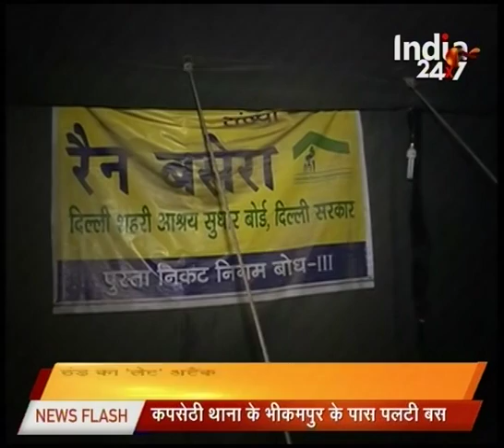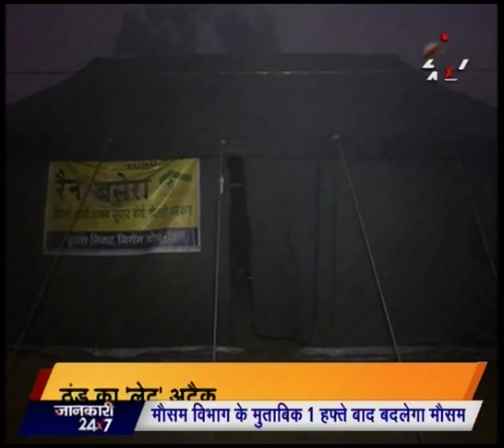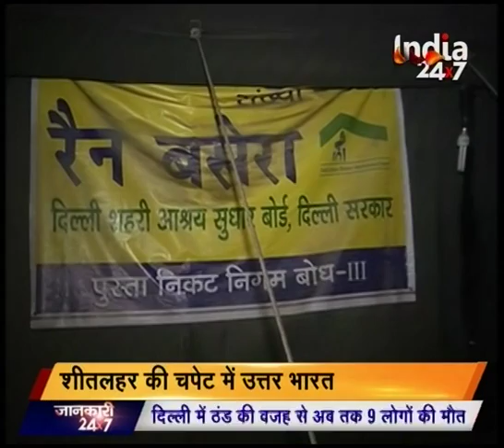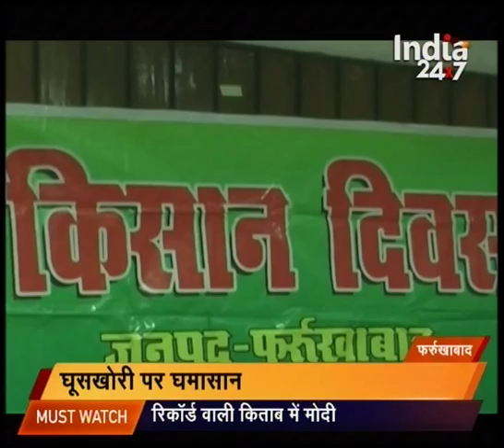Watch: News @ 9:30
Extreme winters is faced by North India.
Fod has led to the delay of flights and trains.